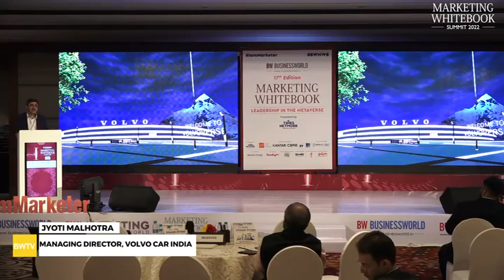Jyoti Malhotra, Managing Director, Volvo Car India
BW Businessworld Media Presents
BW Marketing Whitebook Summit 2022
Leela Ambience Delhi- Aug at 10:00 AM